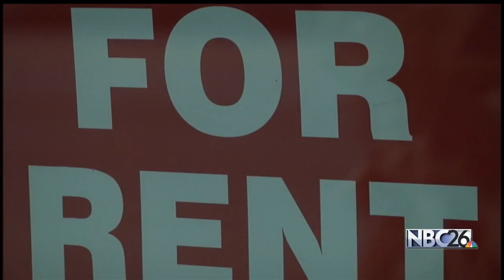Area Parents Outraged after Paying for Senior Pictures that were Never Delivered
OSHKOSH, WI -- Local parents are frustrated tonight after paying hundreds of dollars for senior graduation photos that never came.

They say their calls and e-mails to Eagle Studios in Oshkosh and Omro are rarely, if ever, returned.

Many parents we spoke with say they chose to go through Eagle Studios months ago because of the high quality work they saw in others' grad photos.